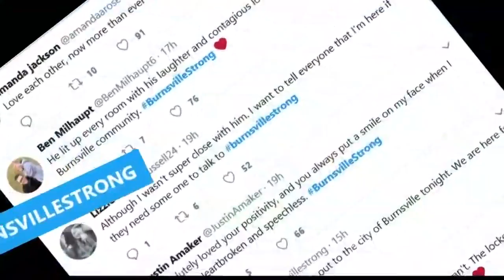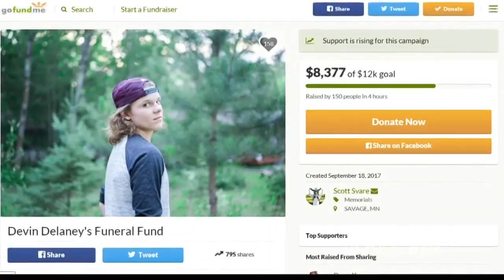Teen found dead at NDSU identified as Burnsville student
A 17-year-old found dead in an NDSU dorm Sunday has been identified as a Burnsville High School student.